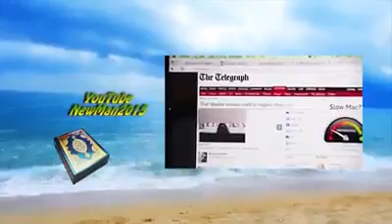A Russian woman converted to islam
Only in Islam you will be able to find peace for eternity.